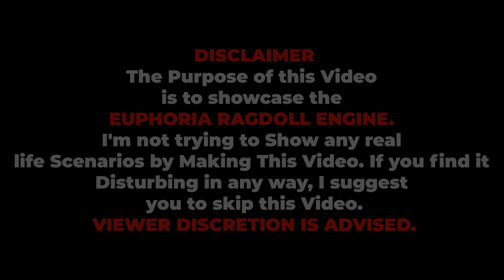GTA 5: The Ultimate SWAT Ragdoll Compilation #28